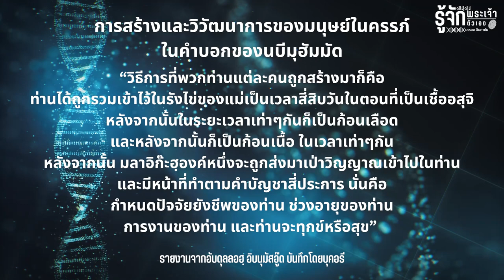ทุกสิ่งล้วนถูกกำหนด | รู้จักพระเจ้า รู้จักตัวเอง EP.13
ชีวิตมนุษย์ล้วนเป็นไปตามที่อัลลอฮฺกำหนด
แต่มนุษย์มีเจตนารมณ์เสรีที่จะเลือกตัดสินใจในสิ่งต่างๆ
แต่ทั้งหมดนี้ก็อยู่ในความรอบรู้และเป็นไปตามกำหนดของอัลลอฮฺเช่นเดียวกัน